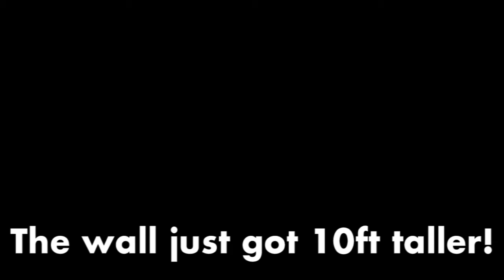"I Feel Obliged To Apologize": Biden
US Vice President Joe Biden apologizes to Mexico for damaging comments made by some Republican presidential candidates.